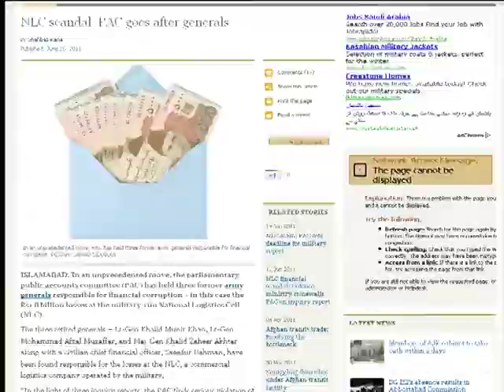Siyasat Mana Hay Dated: 04.08.2011 Part 03/03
Topic:Pakistani Judiciary

Guest: Justice (r) Tariq Mehmood
Former President Supreme Court Bar Association of Pakistan.